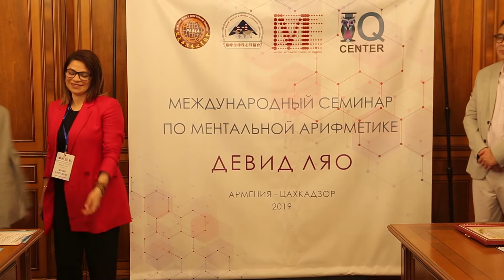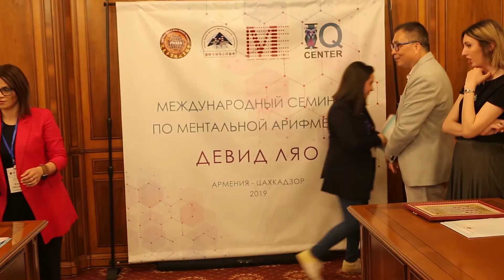IQ CENTER, sertifikatneri handzman handisavor araroxutyun